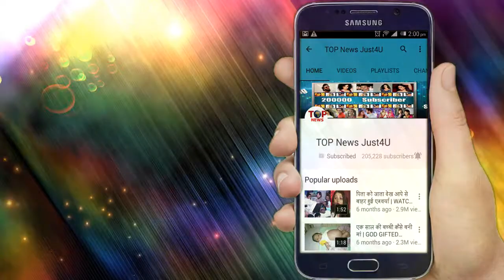YRKKH: तो DIWALI पर वाकई हो जाएगा KAIRAV और KARTIK का महामिलन, SHOW में आएगा बड़ा POSTIVE CHANGE